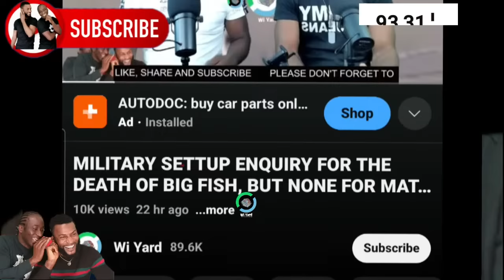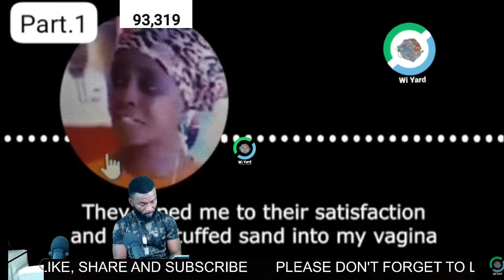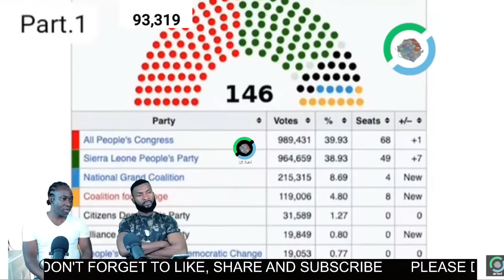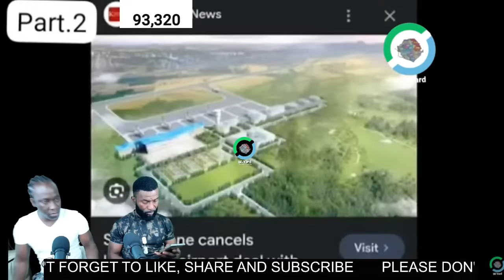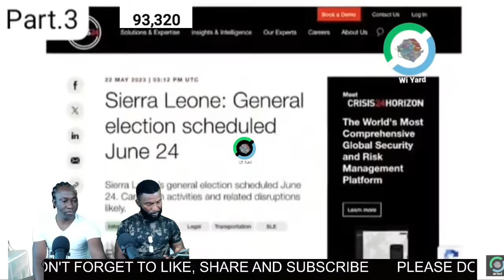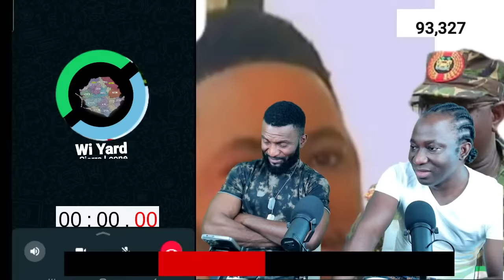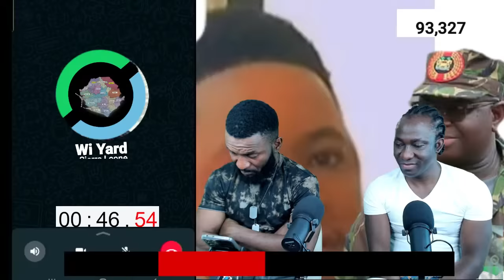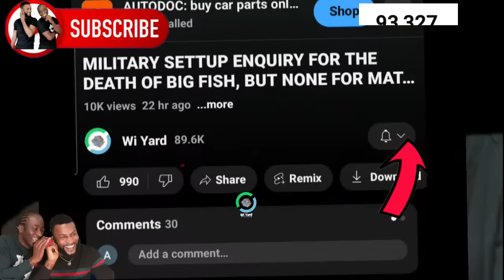ANOTHER DOCUMENTARY EVIDENCE OF HUMAN RIGHTS ABUSE OFJULIUS MAADA BIO AGAINST CITIZENS AND APC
Credit: Association of APC Social Media  Bloggers AASMeG
ANOTHER DOCUMENTARY EVIDENCE ON HUMAN RIGHTS ABUSE OF THE JULIUS MAADA BIO AGAINST CITIZENS AND APC